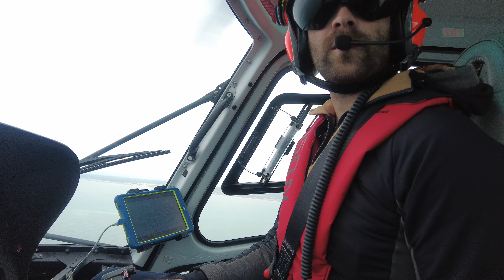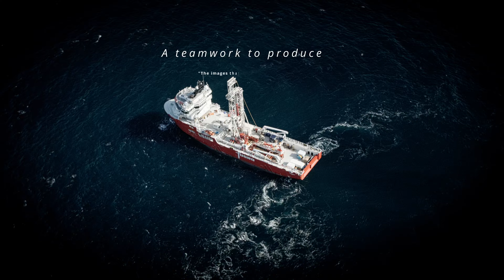Helicopter Shot Makinf Of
Do you need aerial images at sea or on land?
Depending on your needs and constraints, a helicopter is irreplaceable.
A great day's work with the teams from HBG - Mont Blanc Hélicoptère Bretagne ! (Vannes - France)